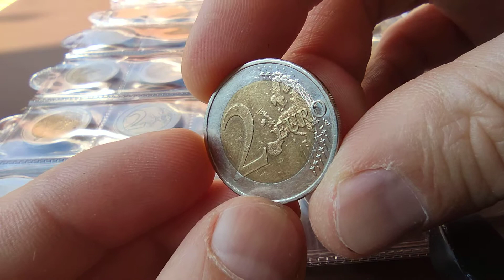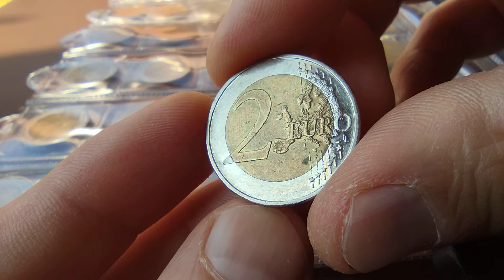2€Germany 2009 Ten Years of Economic And Monetary Union And The Birth Of The € collection VALUE 3-4€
2euro 2009 Germany
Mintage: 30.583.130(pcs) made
Ten Years of Economic And Monetary Union And The Birth Of The Euro
(collection value= 3€-4€)